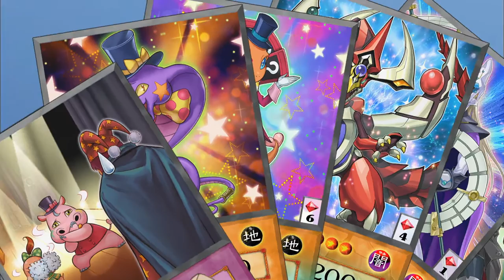Yu-Gi-Oh! ARC-V 1x20 - Quiz Quagmire: Part 2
In the finale of the mind-bending match that’s part-duel, part-quiz show - one wrong answer could mean curtains for Yuya!  Can he outduel and outthink a trivia whiz who’s never wrong?